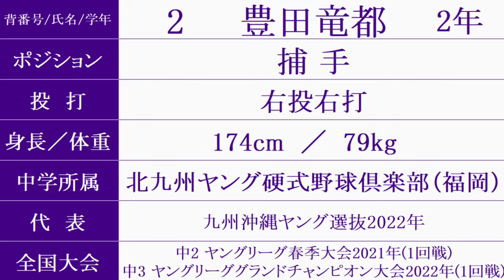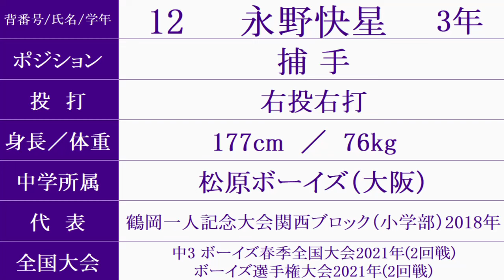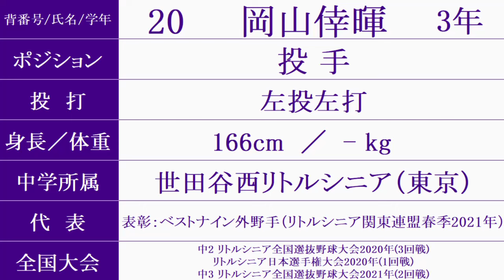天理高校『ベンチ入りメンバー紹介』2024年春季近畿大会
2024/5/26時点の情報です。